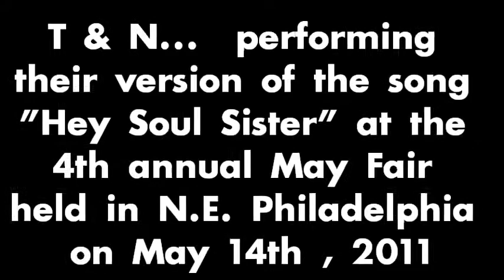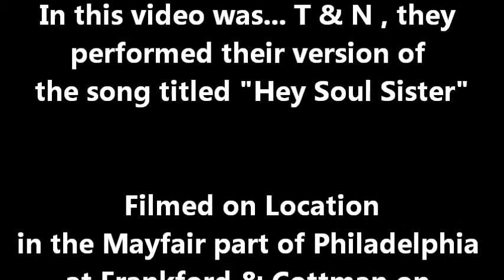T & N performing... Hey Soul Sister at the May Fair in N.E. Philly on 5-14-11 . Taped By: L.A. Ives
T & N performing... Hey Soul Sister at the May Fair in N.E. Philly on 5-14-11 , this was the 4th annual May Fair... the stage was set up at Frankford & Cottman Aves . It was a cool overcast day... the crowd was late because of the weather , but after 12 noon they all came out... then BAM... about 2:30 pm the rain also came . Taped By: L.A. Ives with his FLIP pocket camcorder !